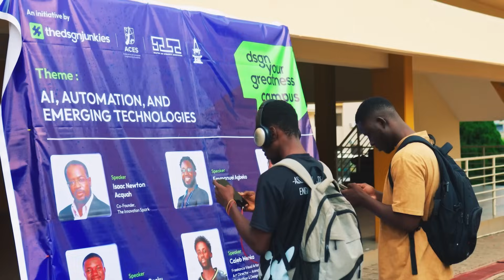We trained 450+ KNUST students in AI, Creativity and other future-proof skills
About thedsgnjunkies:
thedsgnjunkies exists to empower and inspire every creative* to design their greatness.
(*If you have an idea, you are a creative.)

Our mission drives everything we do—to unlock the potential of young designers, thinkers, and makers across Africa and beyond.
We build powerful communities, create new opportunities for growth, tell real stories, and make a lasting impact in the creative space.

From grassroots initiatives to global collaborations, we are here to support those who are ready to build—and brave enough to lead.